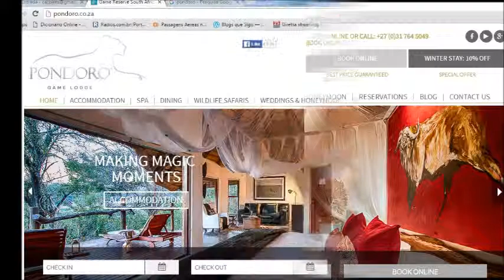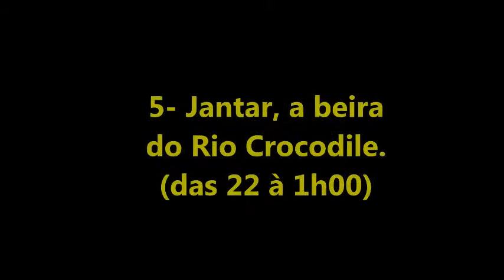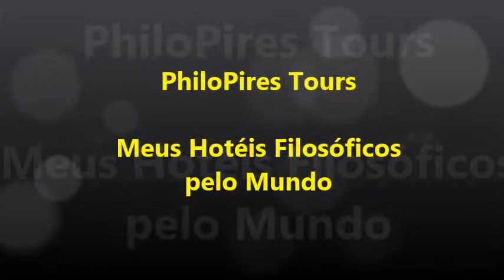AFRICA PhiloPires - SAFARI no Park KRUGER, Pondoro Game Lodge, achamos os Big Five,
Série: "Meus Hotéis Filosóficos pelo Mundo", Pondoro Game Lodge.
África do Sul, Parque Kruger, Reserva Balule.
Este Lodge  fica em meio a uma reserva natural, cercado de animais selvagens (você sai do quarto
e pode encontrar um elefante ou leopardo na porta) é especializado em safaris mais para casais.
São 8 chalés isolados entre si, com todos equipamentos e amenidades de um bom hotel/resort.
Tem gastronomia internacional, oferece 3 safaris diários com rangers, e o atendimento é excepcional. Os hóspedes são todos europeus, via de regra.
Recomendo este Lodge para todos que apreciam vivenciar um pouco da natureza selvagem e
irresistível das savanas africanas.

CANAL FILOSÓFICO CARLOS PIRES
Filosofia, Mitologia, Viagens, Gastronomia e Mistérios da Terra.
Por Carlos Alberto Carvalho Pires, Filósofo & Bwana Africano

(não temos patrocínio de qualquer natureza).